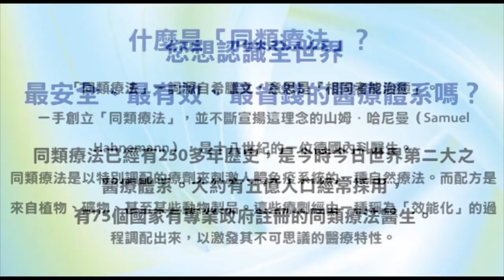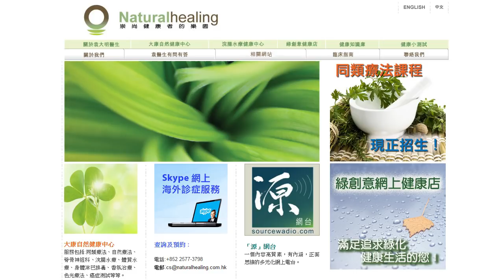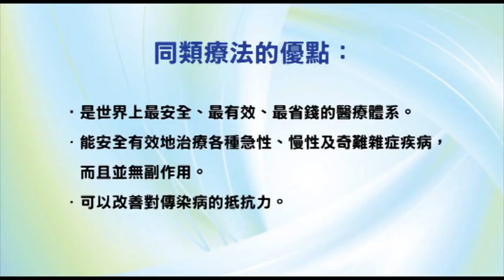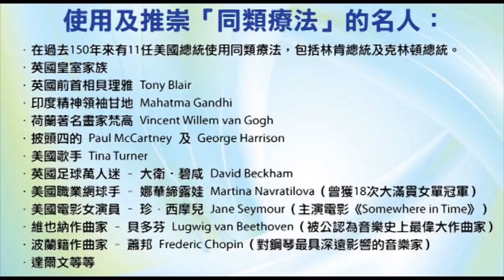《自然療法與你》- EP437 - 反駁對同類療法的指控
今集袁醫生和Della同大家講解為何主流對抗性醫療對同類療法的指控是失實偏頗的。